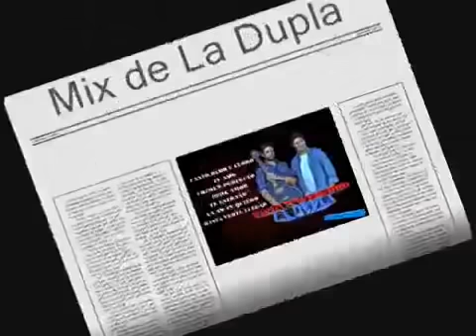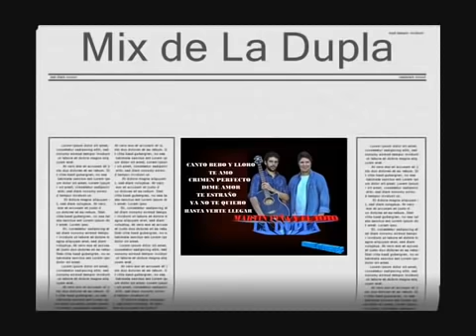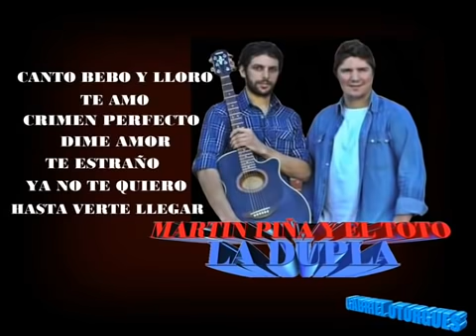La Dupla Martín Piña y el Toto - Enganchados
La Dupla - Martín Piña y el Toto
Canto, Bebo y Lloro / Te Amo / Crimen Perfecto / Dime Amor / Te Extraño / Ya no te Quiero / Hasta Verte Llegar /